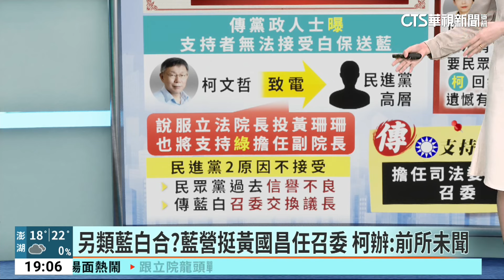另類藍白合？藍營挺黃國昌任召委 柯辦：前所未聞｜華視新聞 20240201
民眾黨在此次立法院選舉擔任關鍵角色，但最後包括院長和副院長都自提人選，甚至在第二輪投票都沒有出現，也讓韓江配順利過關。但現在卻傳出，藍營支持黃國昌擔任司法法制委員會召委，作為保送韓國瑜成為立法院長的回禮，柯辦則強調前所未聞。